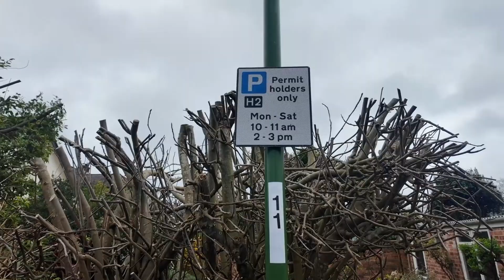CHICHESTER (West Sussex) - Van Life UK travel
Today's vanlife UK travel adventure comes from Chichester in West Sussex.
Explore this historic city and it's cathedral with us from the comfort of home.
I take you for a tour around this beautiful city, looking at the houses and old buildings along with a look inside the cathedral and it's gardens.
The cathedral was founded in 1075 and there is even a Roman mosaic pre-dating that !
If you are looking for somewhere nice to visit for the day on the south coast of England then you can't go wrong with Chichester.
Did I manage to find free parking - yes for 3 hours.
It's becoming a bit of a thing now so I will continue this.
Did I have a pasty - we all know the answer to that one.
I hope you enjoy this little city tour.
I really hope I get some American viewers as I like watching travel blogs from the USA and would love to hear comments from across the pond.
My channel will be a mixture of town/city tours and vanlife videos.